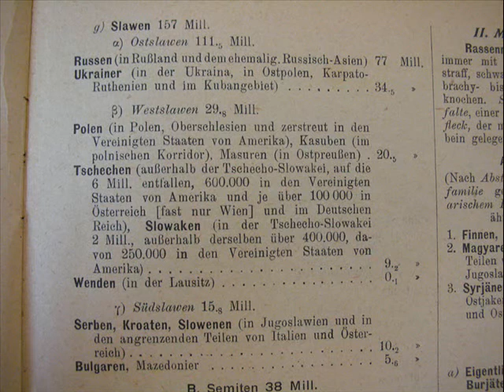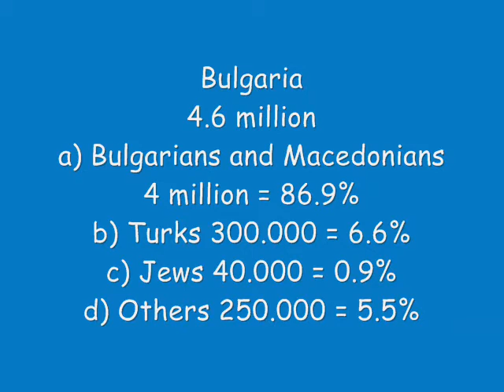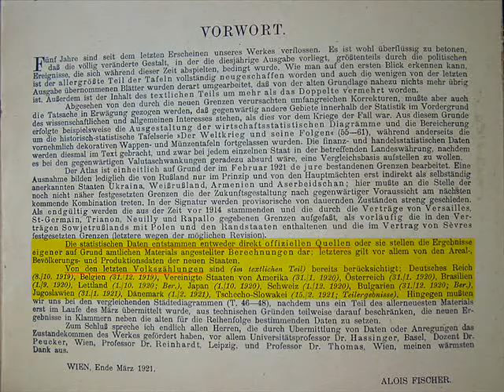Austrian atlas notes Macedonians and their language,1921